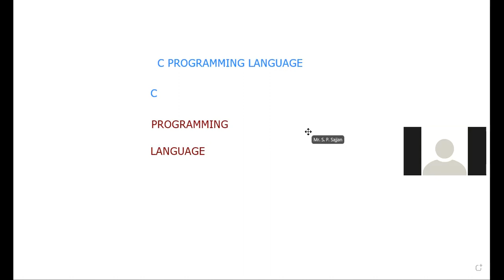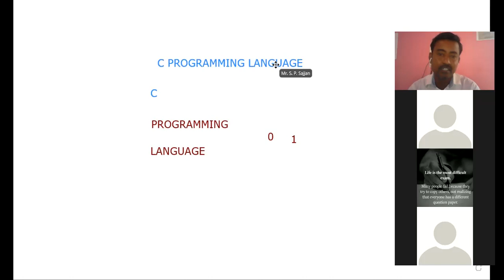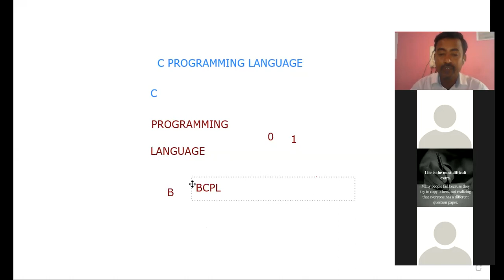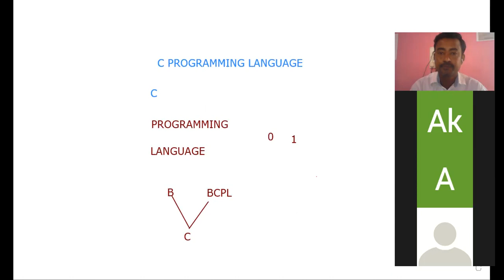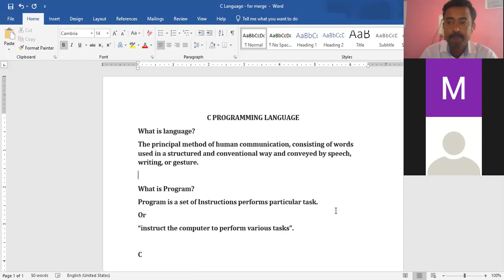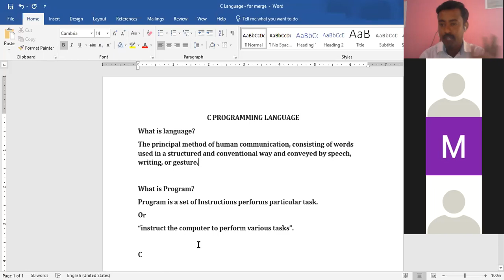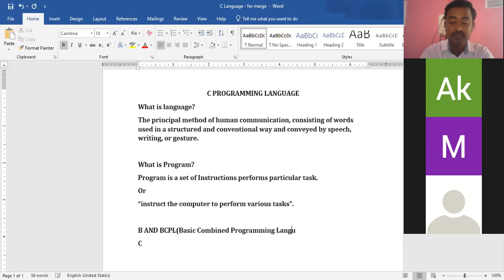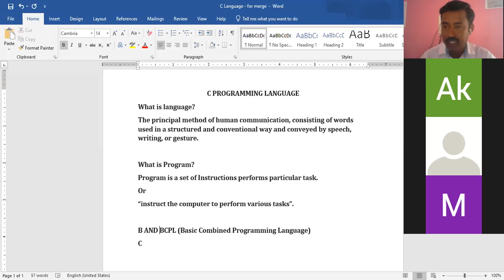BSc/BCA-I Introduction to C in Kannada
This class is to help students giving UGC NET JRF exam. We will share tips and tricks which you can use during the examination as well as guide you on how to effectively revise for the exam.